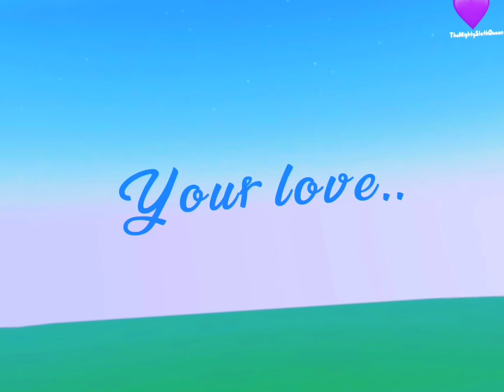I Followed @31_u15 's Tutorial! (Link In Desc)